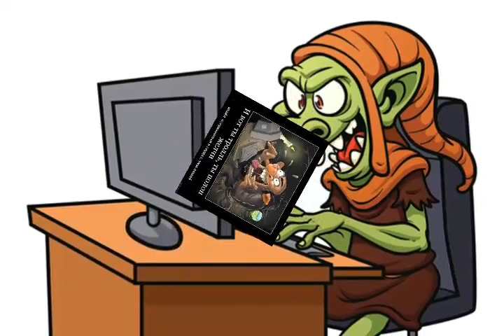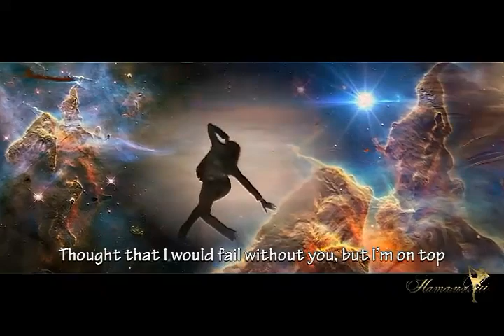Сетьевые клопы против Олимпийской чемпионки! Алина Загитова и любители искусных провокаций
Иди мимо Алины Загитовой злобный хейтер или Правило 30/30/30
за все, что вы создаете, треть будет вас любить, треть ненавидеть, а треть останется равнодушными. Это значит, что нужно заниматься тем, что вы любите